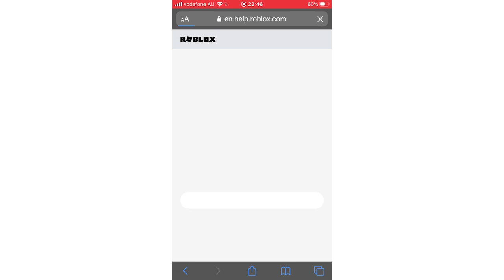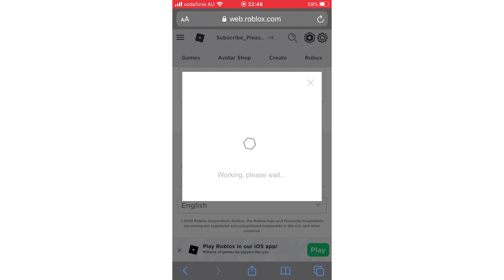How To Reset Roblox Pin on Mobile and PC (NEW UPDATE in 2020)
How To Reset Roblox Pin on Mobile and PC (NEW UPDATE in 2020). Step by step instructions of how to reset pin in roblox account on your phone for Android and iOS operating systems with the roblox app new update in 2020. You can do this on Samsung Mobile, Apple iPhone, Nokia Mobiles, LG Phone's, Huawei Mobile's, ZTE Devices, Google Phones, Sony Device's & the TCL Device + Laptop & PC computer. This tutorial guide commentary voice over is done by a native English language speaker.